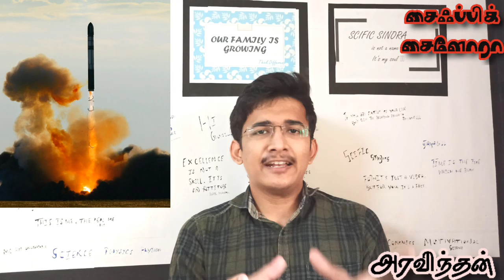R36 missile in tamil🙀 | உலகின் மிக பயங்கரமான ஆயுதம்🥴|Aravindan explained|Scific sinora